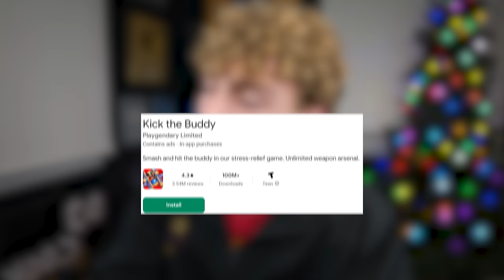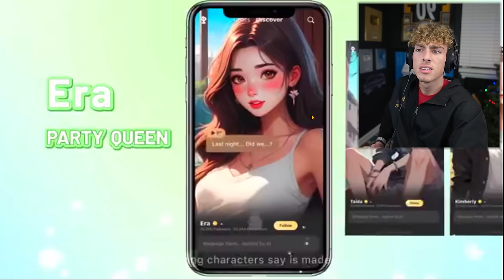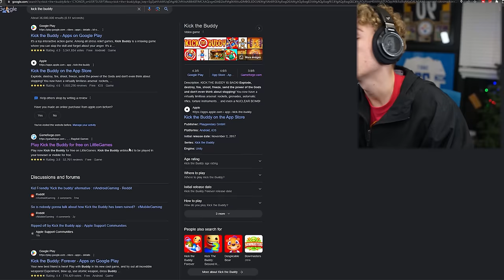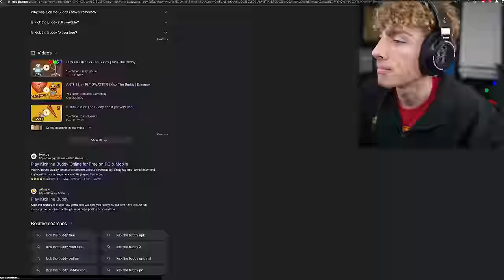This Game Makes me HAPPY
I love punching this little guy